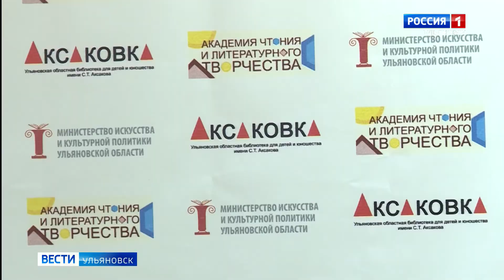Национальный проект "Культура"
Нынешняя неделя в Ульяновской области посвящена национальному проекту "Культура". События, которые не остались незамеченными, в репортаже Игоря Кранцева.